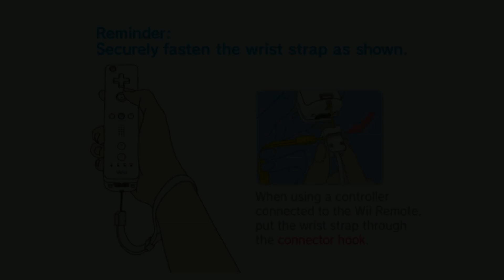Fantastic Four: Rise of the Silver Surfer | Dolphin Emulator 5.0-10790 [1080p HD] | Nintendo Wii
Dolphin 5.0 (dev build 10790) Fantastic Four: Rise of the Silver Surfer Nintendo Wii in 1080p HD.

Showing off gameplay of Fantastic Four: Rise of the Silver Surfer for the Nintendo Wii using the Dolphin Wii / Gamecube emulator for Windows (version 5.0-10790).  With Dolphin you can play the best Wii games, such as Mario Galaxy 1 and 2, The Legend of Zelda: The Twilight Princess, Metroid Prime 3: Corruption, Super Smash Bros. Brawl, Kirby's Return to Dream Land, New Super Mario Bros. Wii, Wii Play, and Mario Kart Wii.